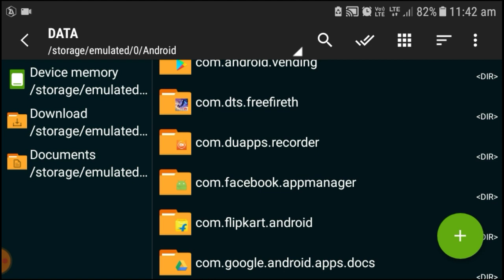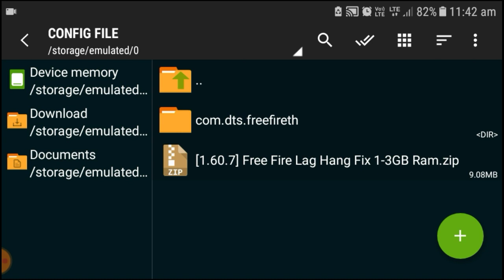[1.60.7] FREE FIRE LAG HANG FIXED IN 1GB,2GB,3GB RAM| AUTO BACK FIX GAME FREEZE FIXED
STEP 1:- disable the unnecessary apps
STEP 2 :-force stop and clear the all apk
STEP 3 :-block the all apps notifications
STEP 4 :- Devloperoption use ok

ये करने से आपके मोबाइल के Free Fire Game Ke👇👇👇👇

LAG ISSUE FIX , HANG FIXED ,AUTO BACK ,BLACK SCREEN

Link Section :-)

FAKE AND COPYCAT YOUTUBERS STAY AWAY🙄
👹COPY MY CONFIG + VIDEOS TO GIVE ME CREDIT MY CHANNEL

Topic Cover

1. FREE FIRE LAG FIX 1GB RAM ,
2. FREE FIRE LAG FIX AFTER OB26 UPDATE,
3. FREE FIRE LAG FIX PERMANENT,
4. FREE FIRE 60FPS GRAPHICS CONFIG FILE,
5. FREE FIRE LOW GRAPHICS CONFIG FILE,
6. FREE FIRE LAG FIX 1GB 2GB 3GB 4GB RAM,
7. FREE FIRE NEW UPDATE LAG FIX,
8. FREE FIRE 1GB RAM LAG FIX,
9. FREE FIRE LAG FIX 1GB RAM 2021,
10. FREE FIRE LAG FIX CONFIG,
11. FREE FIRE LAG FIX 2GB RAM,
12. FREE FIRE LAG FIX,
13 . FREE FIRE LAG FIX 4GB RAM,
14. FREE FIRE LAG FIX APP,
15. FREE FIRE LAG FIX AFTER UPDATE,
16. FREE FIRE LAG FIX AUTOBACKFIX,
17. FREE FIRE LAG FIX GFX TOOL,
18 . FREE FIRE LAG FIX, GAMEBOOSTER,
19. FREE FIRE LAG FIX BEST SETTINGS,
20. FREE FIRE AUTOBACKFIX ,
21. FREE FIRE NEW CONFIG FILE,
22. FREE FIRE LAG FIX 60 FPS LOW GRAPHICS,
23. FREE FIRE 60FPS 1GB RAM LAG FIX,
24. FREE FIRE LAG FIX APK,
25. FREE FIRE 1GB RAM LAG FIX AFTER NEW UPDATE,
26. FREE FIRE LAG FIX 1GB RAM,
27. FREE FIRE LAG FIX 2GB RAM,
28. FREE FIRE LAG FIX 3GB RAM,
29. FREE FIRE LAG FIX 4GB RAM,
30. HOW TO FIX LAG IN FREE FIRE,
31. FREE FIRE LAG FIX IN 1GB RAM,
32. FREE FIRE LAG FIX IN 2GB RAM,
33. HOW TO FIX LAG IN FREE FIRE IN SAMSUNG J2,
34. FREE FIRE AUTOBACK PROBLME SOLVE,
35. FREE FIRE LATE LOBBY PROBLEM SOLVE,
36. FREE FIRE CLASS SQUAD AUTO BACK PROBLEM,